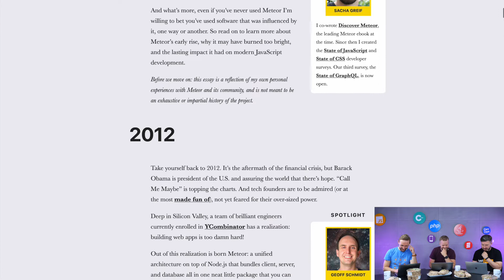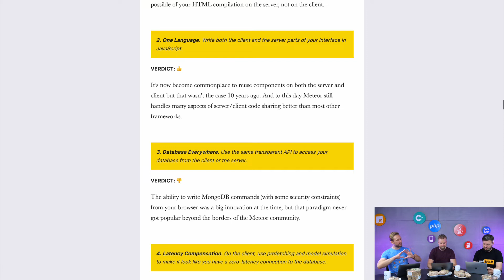Meteor cały czas ma się dobrze | JavaScript framework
Właśnie mija 10 lecie Meteora.

Możesz tworzyć odcinek razem z nami! Specjalna zamknięta grupa discordowa Śniadania z Programowaniem

Na grupie oprócz najświeższych newsów IT, znajdziesz tam również specjalne konkursy czy ekstrasy bezpośrednio od naszej ekipy, których nie znajdziesz na live’ach 👀